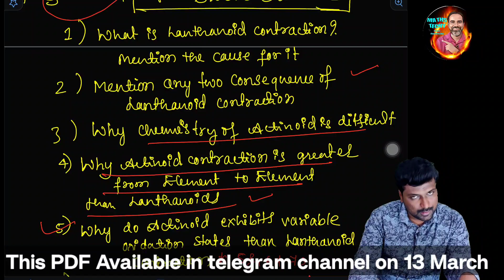Chemistry Part B Most expected Fix questions|Karnataka PUC 2nd year Chemistry|PUC 2nd Year exam 2023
Alpha Tutorials Kalaburagi.
one of the top PUC Tutorials in Kalaburagi.
KCET/NEET Crash Course and Regular classes.
SSLC & PUC Theory also available

Chemistry PUC 2nd Year examination 2023.
Chemistry most expected questions
Chemistry Fix Important Questions
Karnataka PUC Board examination 2023.
Part-B
Solid stattes
Electrochemistry
Chemical kinetics
Aldehyde ketones and carboxylic acids